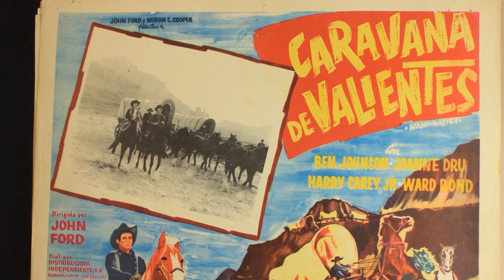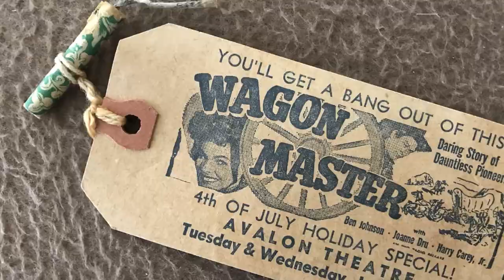Messed Up Things The Cast Of Wagon Master Tried To Hide For Years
Ben Johnson as Travis Blue
Joanne Dru as Denver
Harry Carey Jr. as Sandy
Ward Bond as Elder Wiggs
Charles Kemper as Uncle Shiloh Clegg
Alan Mowbray as Dr. A. Locksley Hall
Jane Darwell as Sister Ledyard
Ruth Clifford as Fleuretty Phyffe
Russell Simpson as Adam Perkins
Kathleen O'Malley as Prudence Perkins
James Arness as Floyd Clegg
Francis Ford as Mr. Peachtree
Fred Libby as Reese Clegg
Jim Thorpe as Navajo Indian
Mickey Simpson as Jesse Clegg
Cliff Lyons as Marshal of Crystal City
Hank Worden as Luke Clegg
Don Summers as Sam Jenkins
Movita as Young Navajo Indian
Danny Borzage as Accordionist